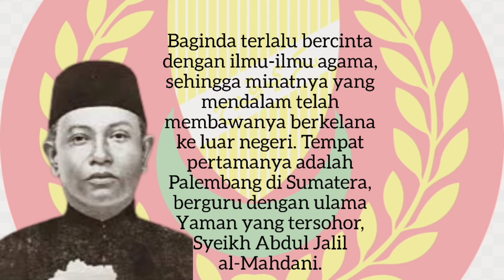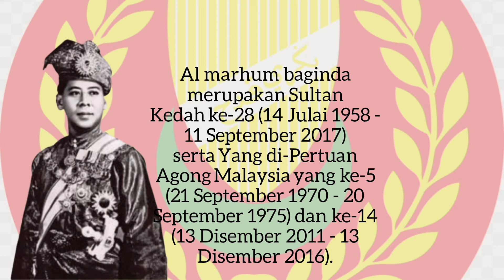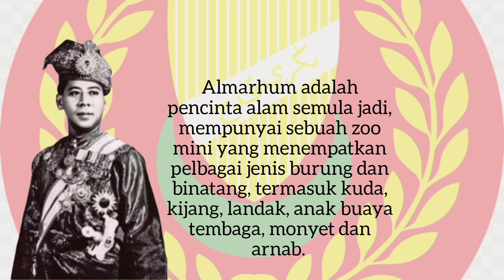TOP 3 Sultan Kedah yang lama memerintah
Al- marhum Sultan Muhammad Jiwa Zainal Adilin II (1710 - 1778)

Al- marhum Sultan Abdul Hamid Halim Shah (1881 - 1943)

Al- marhum Sultan Abdul Halim Mu'adzam Shah (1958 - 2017)

 Semoga Allah merahmati roh-roh Al- marhum Sultan Kedah sekaliannya.

MUSIC BACKGROUND:
Whitesand - Poseidon [Epic Cinematic] Composed by Martynas Lau (Whitesand)

Ikuti Channel Aiman Story di akaun Instagram dan klik pada pautan di bawah